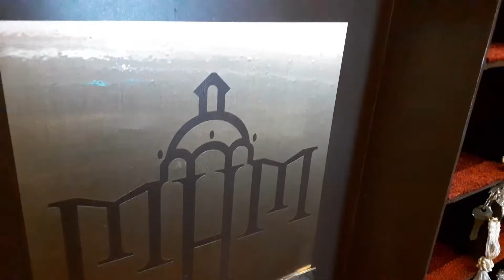Bodegón en el Museo de Hotelería Mexicana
Todo lo que imagines se puede crear y el reto esta vez fue realizar este Bodegon de PastaFlexible para el MuseoDeLaHoteleriaMexicana en Orizaba